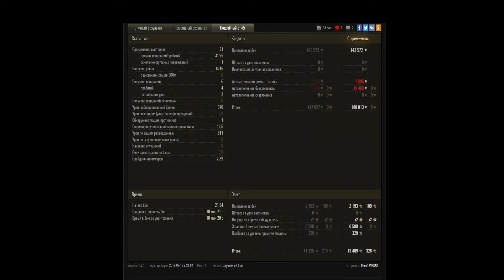EMIL 1951 Вот такого боя на этом танке, я никак не ожидал